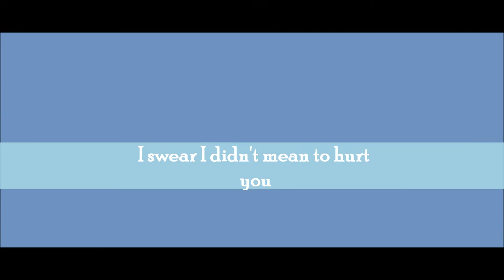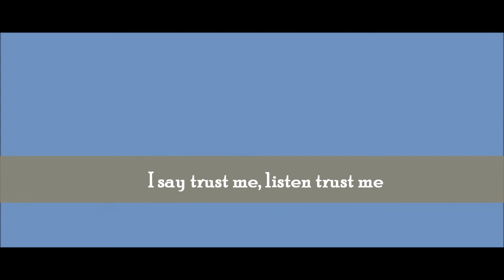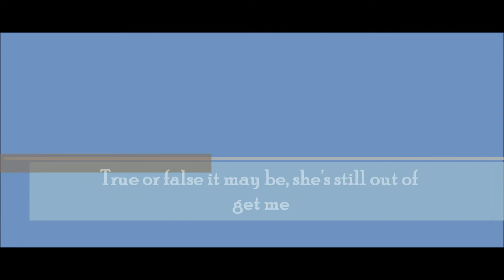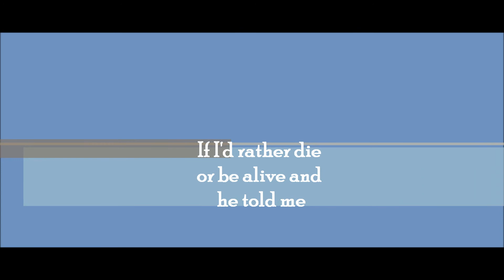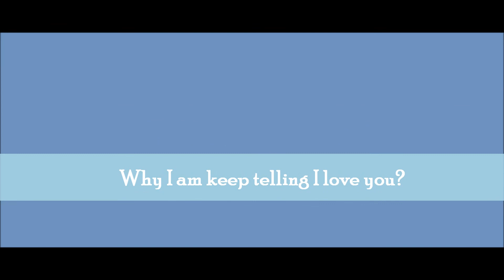Monochrome Puzzle - Gap (lyric video)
Singl Gap 2014